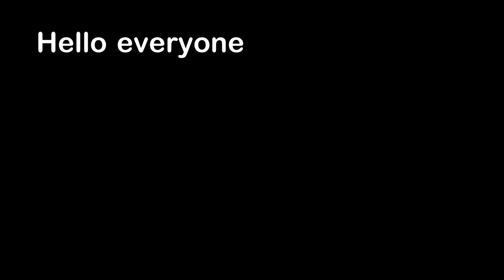Chinese Students Make Giant Jump Rope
Hello everyone, this is YOUR Daily Dose Of Internet! In this video, students in China make a giant jump rope.

Track Name: "Wonder And Magic"

Also in this video, a man rides a broom. A clip about Supernovas. A person trains her cat to walk in a funny way. A dog rolls itself up in a blanket. A man builds a bike that can transform into a boat. Making a drone video without using a drone. Base jump video using a wingsuit. A drone video of a beach in Iceland. A man standing on a cliff.